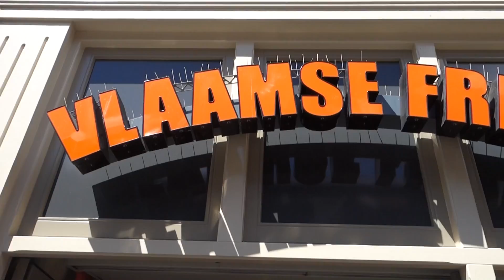THE AMSTERDAM EXPERIENCE | Ep. 1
City trip with the boys! Went to Amsterdam for one night. Never been there before this and it was an awesome experience!!

Day Recap
Took train from Maastricht to Amsterdam
Walked around for a bit in the centrum, ate fries
Went to the air bnb, chilled in the jacuzzi
Went to the rijksmuseum
Went back to the air bnb and relaxed there for the night